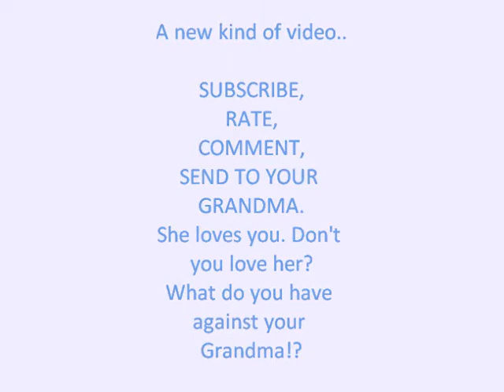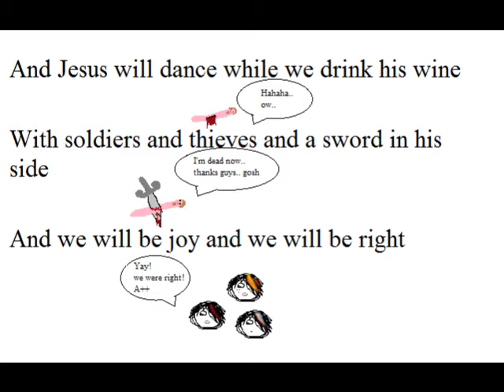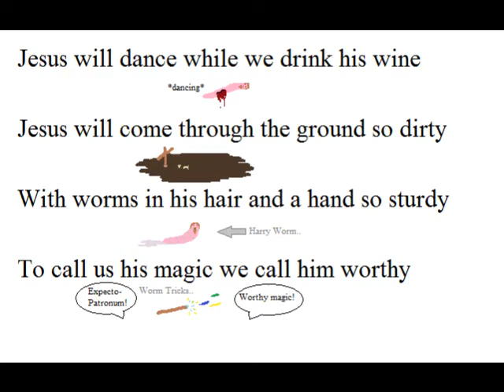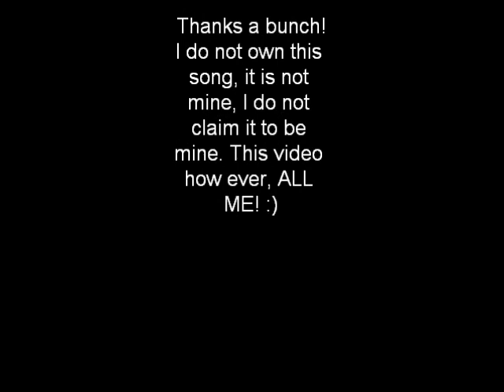Page France- Jesus (plus sign) lyrics